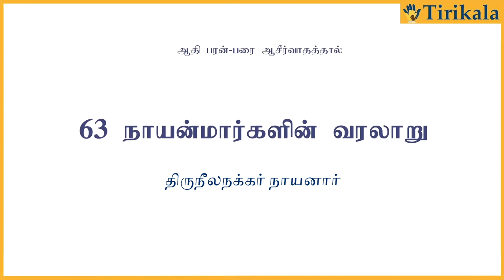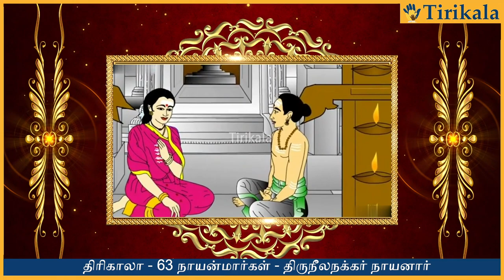34 திருநீலநக்கர் நாயனார் - Nayamargal History - Tiruneelanakkar Nayanar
Tirunilanakka Nayanar, also known Tiruneelanakka, Nilanakkar and Nilanakkan, was a Nayanar saint, venerated in the Hindu sect of Shaivism. He is generally counted as the twenty-eighth in the list of 63 Nayanars. He is described as a contemporary of Sambandar, one of the most prominent Nayanars.